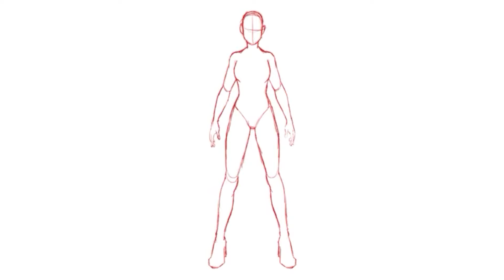Wonder Woman Speedpaint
Sorry about the quality, it got messed up!

Drawing Wonder Woman in Procreate.